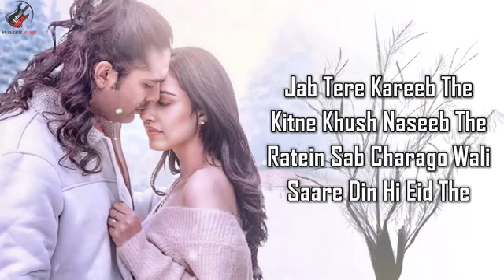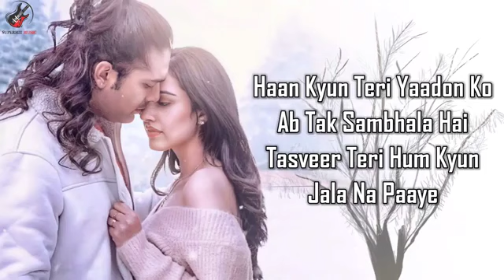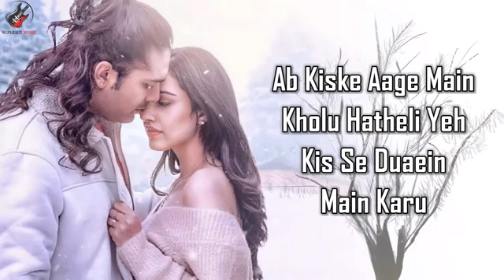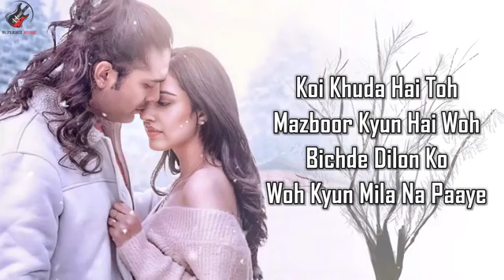Tujhe Bhoolna Toh Chaha Lekin Bhula Na Paye | Song | Jubin